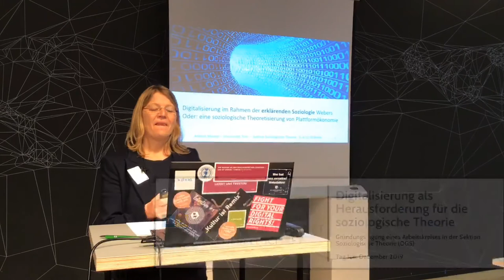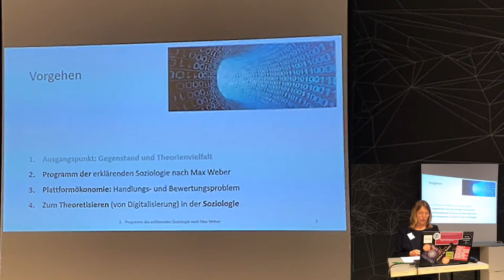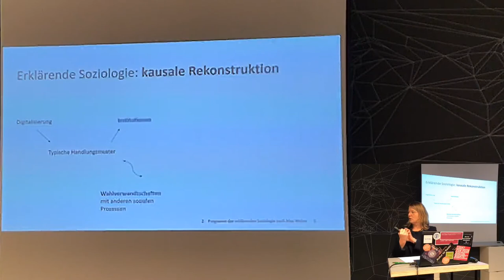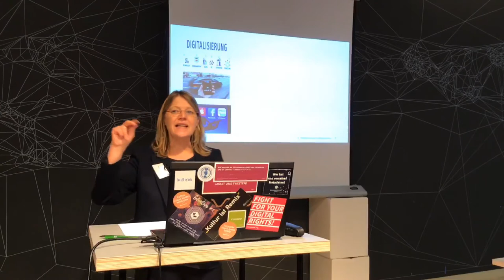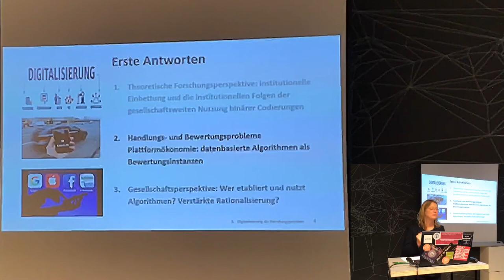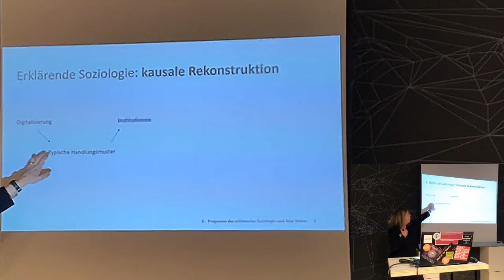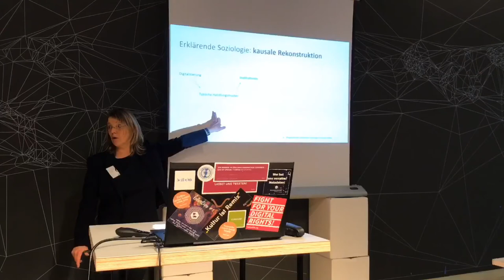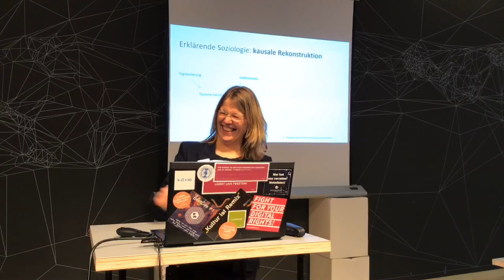Andrea Maurer: Plattformökonomie: eine theoretische Problemkontur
Vortrag von Andrea Maurer "Plattformökonomie: eine theoretische Problemkontur" auf der Gründungstagung eines Arbeitskreises in der Sektion Soziologische Theorie (DGS) "Digitalisierung als Herausforderung für die soziologische Theorie" am 6. Dezember 2019 am Alexander von Humboldt Institut für Internet und Gesellschaft (HIIG) in Berlin.